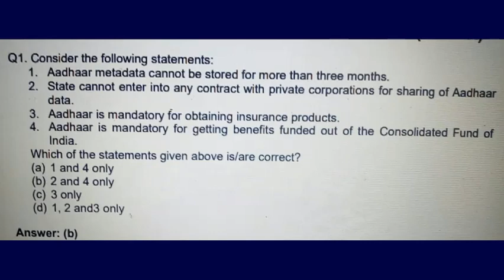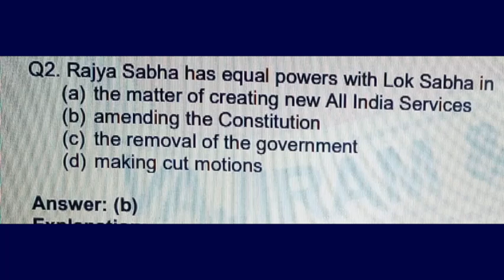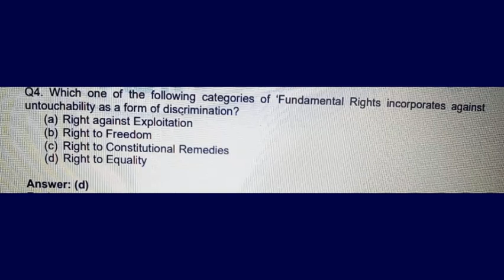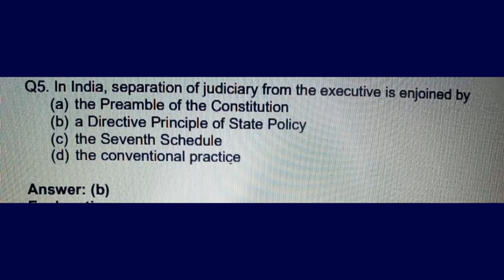CIVIL SERVICE PRELIM QUESTIONS-2020.PAPER-1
*PART-1
*CSE 2020
*5 QUESTIONS